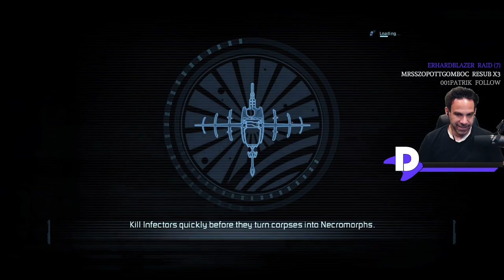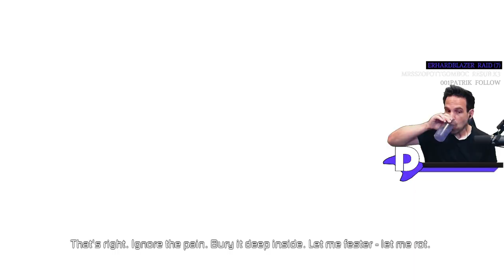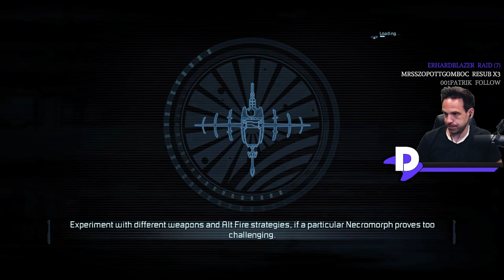Dead Space 2 - Zealot (Hard) mode #2 (Xbox Series X)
Ha tetszett a videó, kukkants be hozzánk élőben is!